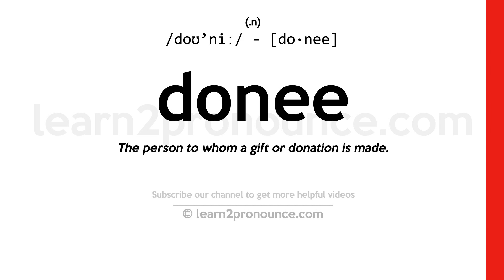Pronunciation of Donee | Definition of Donee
Donee pronunciation | How to pronounce Donee in English?
/doʊ`niː/
Meaning of Donee | What is Donee?
(noun) the recipient of funds or other benefits
What is Donee | Donee meaning and definition?